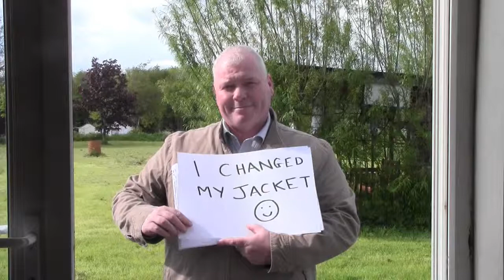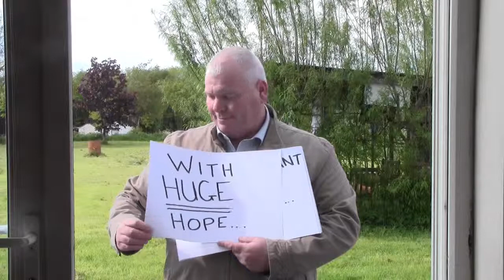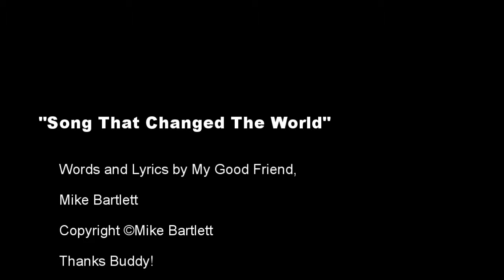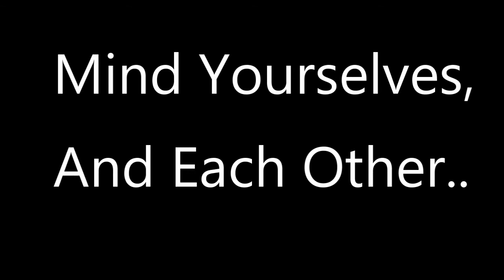Martin Hughes Promo Video.. Please share!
Local Elections Promo Video!